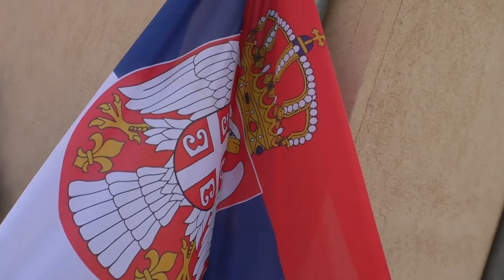Kristina & Dusan trailer ( Topola 2018 )